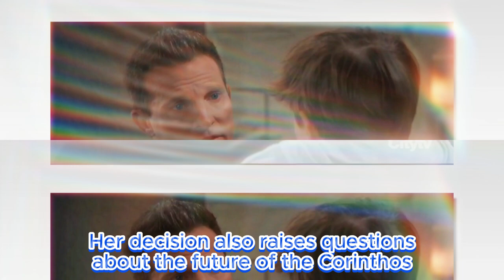General Hospital Spoilers for Tuesday, August 13 | GH Spoilers 8/13/2024